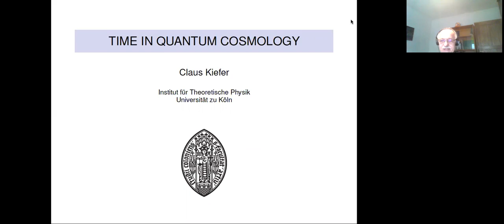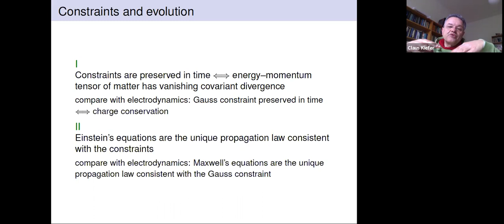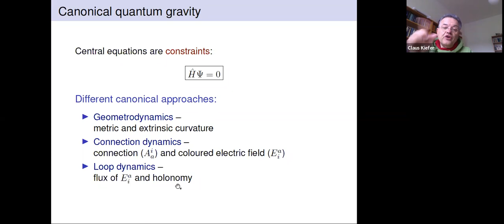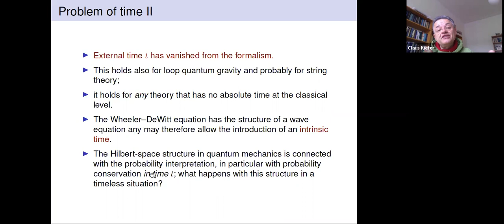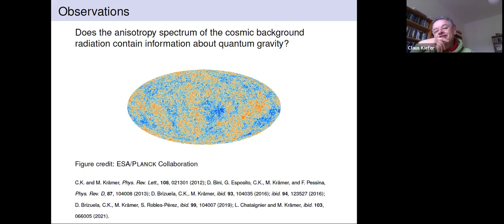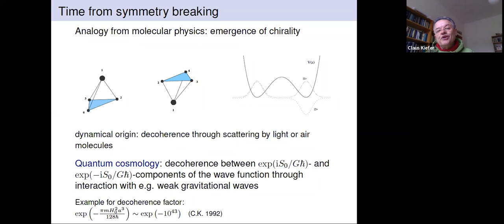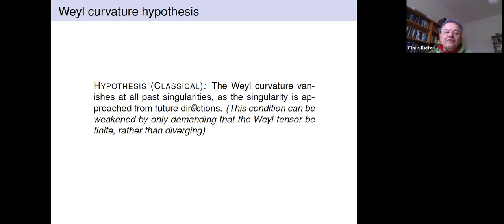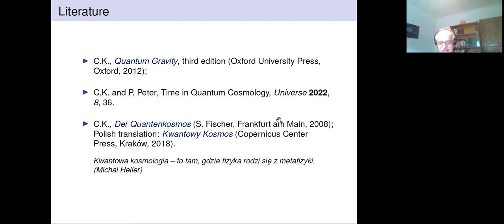Claus Kiefer (University of Cologne) "Time in quantum cosmology"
Theory of Relativity seminar, Wydział Fizyki UW and DBP NCBJ

Claus Kiefer (University of Cologne)

"Time in quantum cosmology"

Abstract: Time is absolute in standard quantum theory and dynamical in general relativity. The combination of the two theories into a theory of quantum gravity thus leads to a `problem of time'. In my talk, I shall investigate those consequences for the concept of time that can be drawn without a detailed knowledge of quantum gravity.
The only assumptions are the experimentally supported universality of the superposition principle and the recovery of general relativity in the classical limit. Attention is focused on quantum cosmology - the application of quantum theory to the Universe as a whole. Among the consequences are the fundamental timelessness of quantum cosmology, the approximate nature of a semiclassical time, and the correlation of entropy with the size of the Universe.
The last consequence gives rise to the irreversibility of our world.
Ref.: C. Kiefer and P. Peter, Universe 2022, 8, 36 [arXiv:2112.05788]
      and references therein.